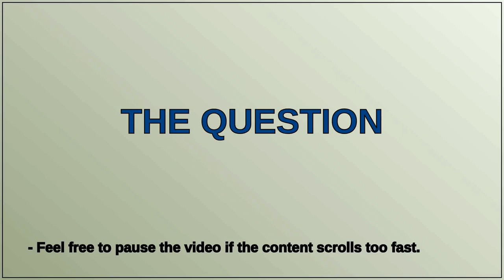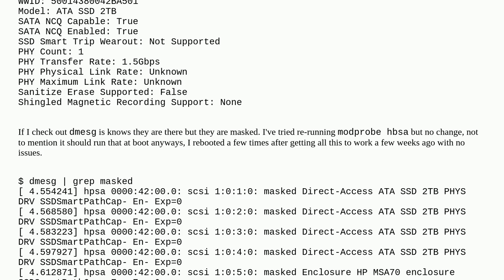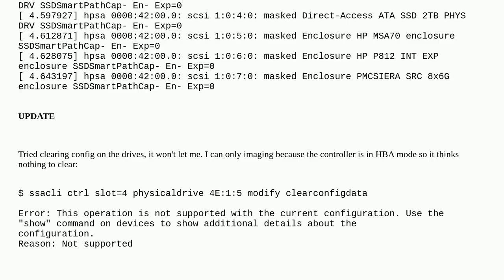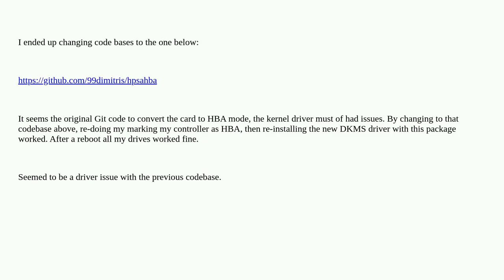HP Smart Array P812 HBA mode Masked Drives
A special thanks goes out to the community

  ubuntu hp-smart-array hba